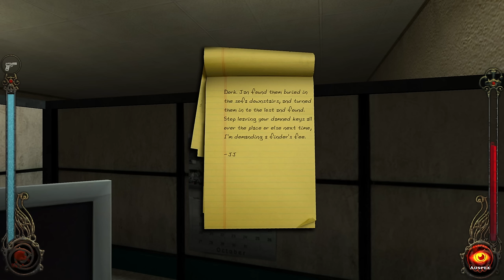Night at the Museum - Let's Play Vampire: The Masquerade - Bloodlines Part 25 Blind Gameplay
Let's play Vampire: The Masquerade - Bloodlines on PC! In Part 25 of this blind Toreador gameplay/playthrough, we explore the sewers of Downtown and finally head towards the Museum.

This video contains the following quests:
- Patron of the Ancient Arts

► Vampire: The Masquerade - Bloodlines
Developer: Troika Games
Publisher: Activision